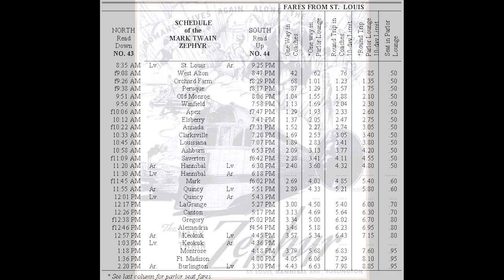MTH Premier MARK TWAIN ZEPHYR & GALLOPING GOOSE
MTH Premier #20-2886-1 Burlington MARK TWAIN ZEPHYR w/Proto-Sound 2.0 O Gauge 3 Rail

MTH RailKing #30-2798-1 Rio Grande Southern Galloping Goose Diesel w/Proto-Sound 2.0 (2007 TCA Convention) O Gauge 3 Rail

MTH DCS WiFi Interface Unit and Lionel Legacy Command Set

Your MTH European Service Center